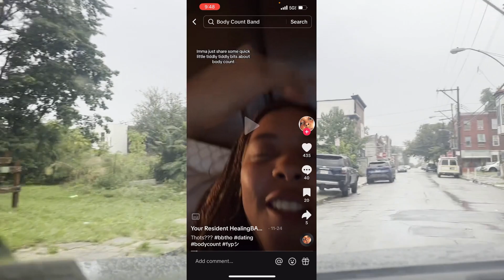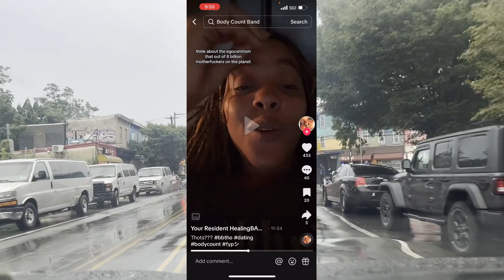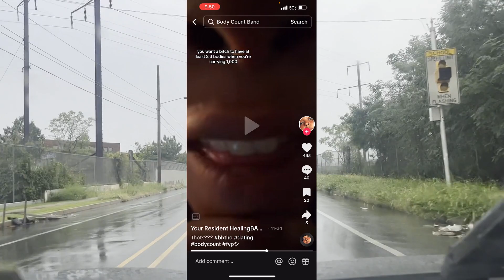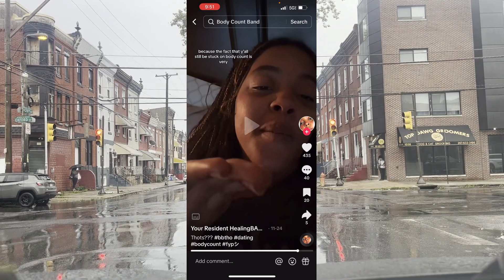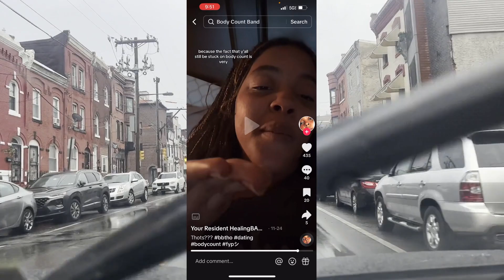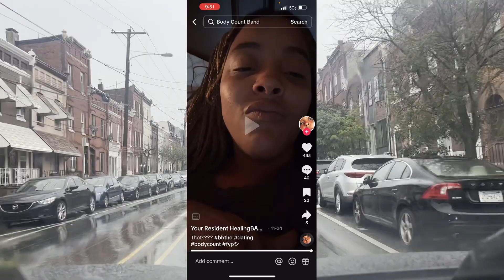The TikTok therapist foolishly think high body count shouldn't matter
tiktok therapist needs therapy lol!!!